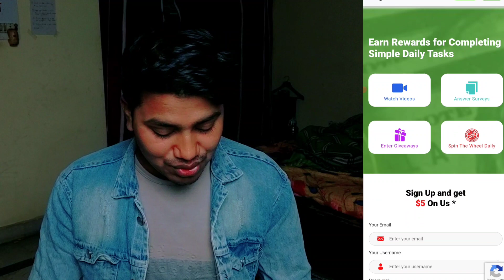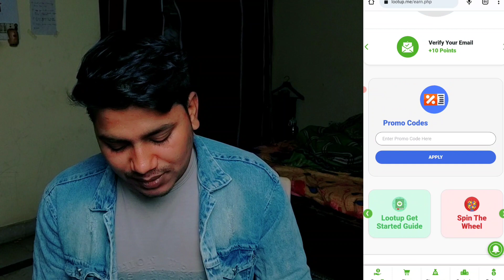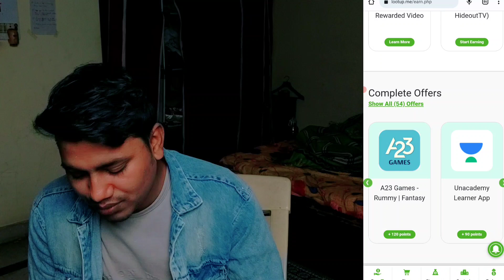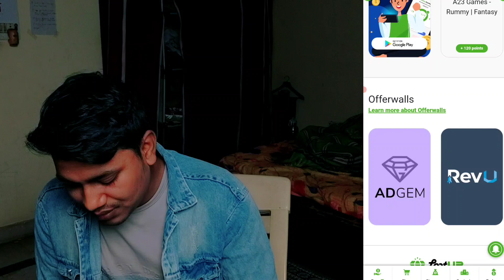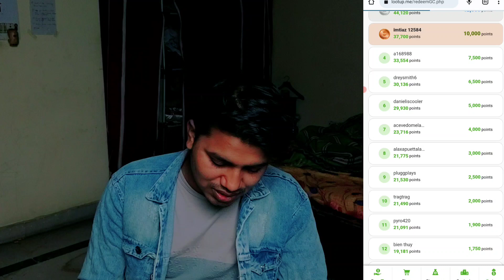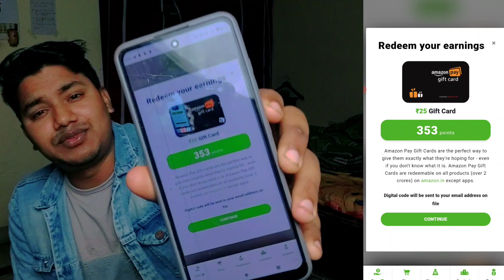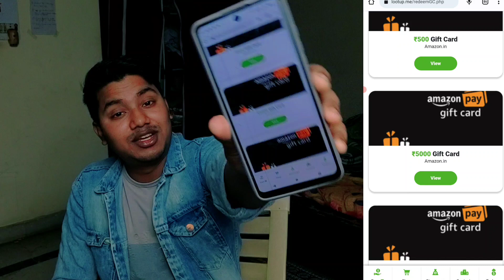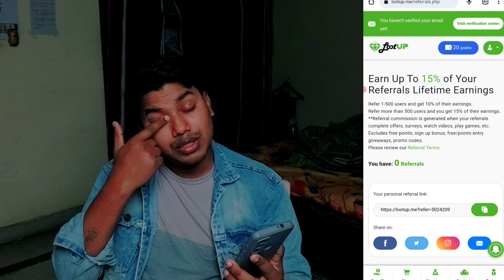₹5000/- Amazon Free Gift Card || How To Get Free Amazon Gift Card || Amazon Gift Card Codes Free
he video is placed at the beginning of the your Assassin's Creed Valhalla video. Place the above description link at the top of the video details.Please send me the link when your video is released, and I will pay you immediately after viewing it. Please send me your paypal or skrill account at the same time.

code  : 5024209

This video is about free Amazon gift card. Get to know about how to get Amazon gift card for free and about free Amazon gift card kaise paye.